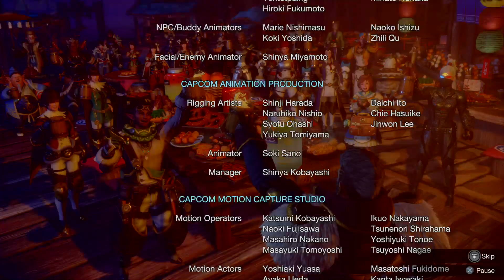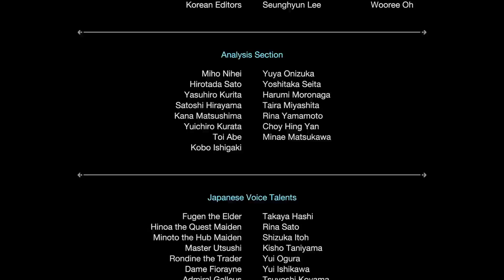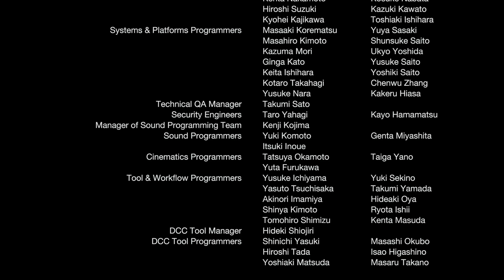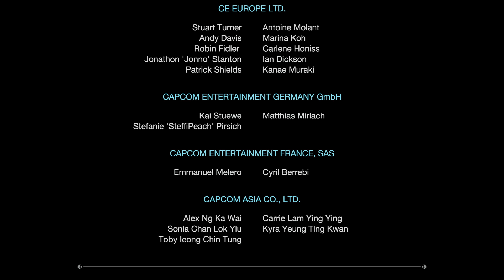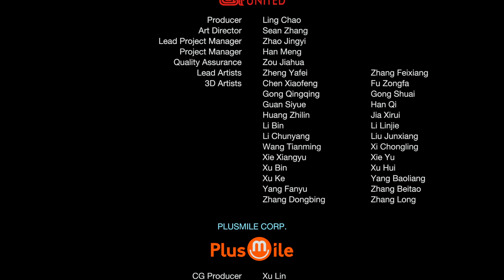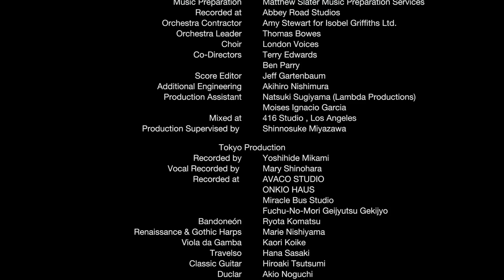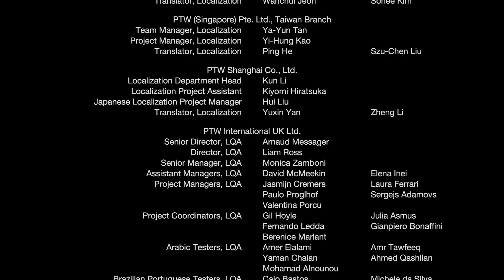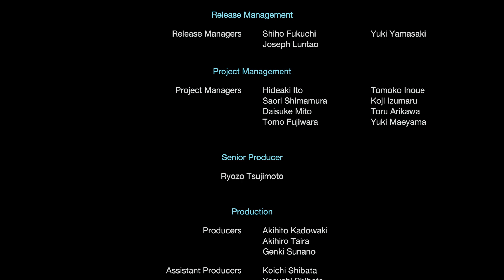Monster Hunter Rise: Sunbreak - Master Rank: Hub Quest - Giasmagorm